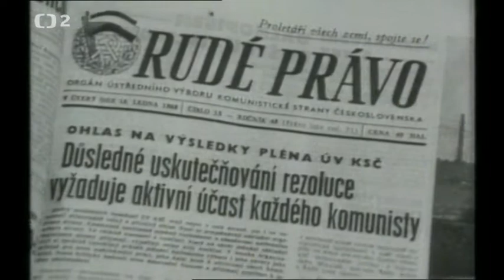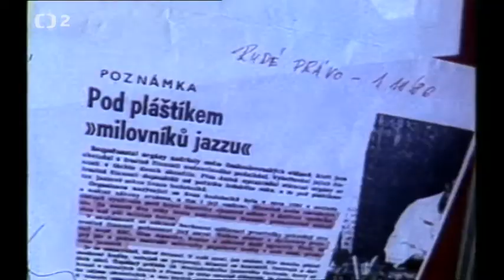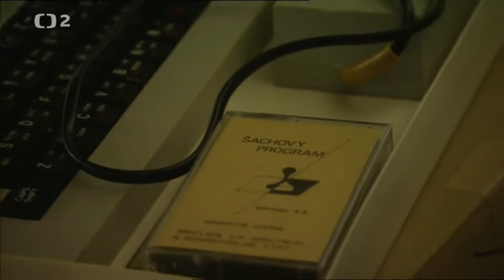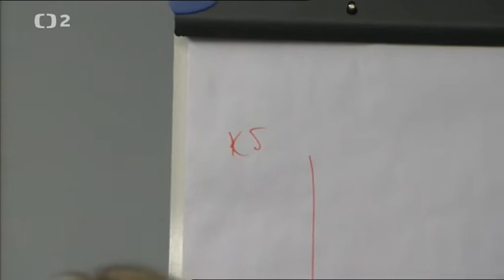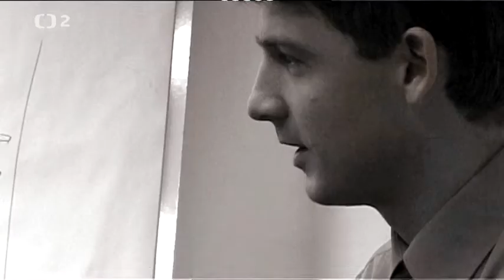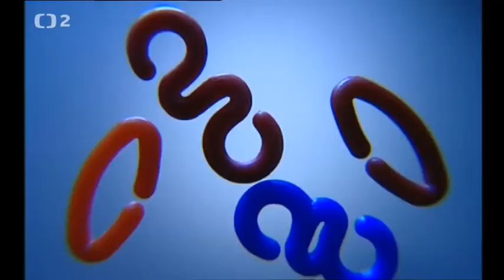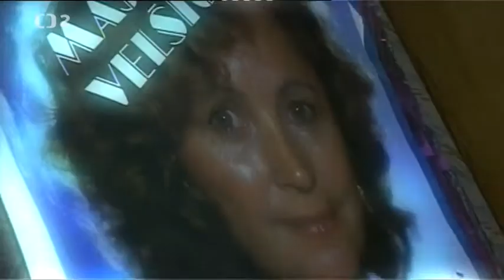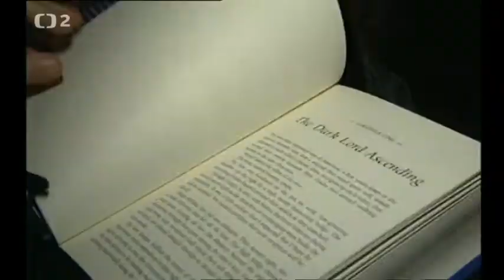Retro 001 - Céčka